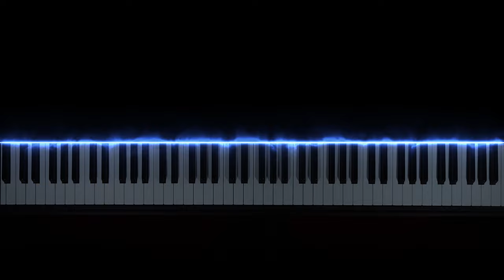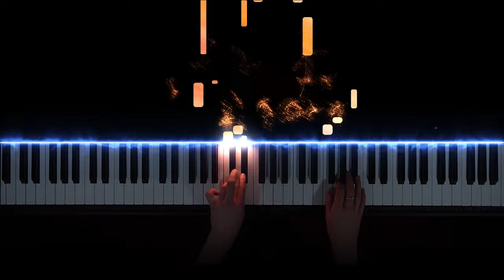Naruto Ending 1 - Wind - piano version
Naruto Ending - Wind by Akeboshi - piano cover/version

My Setup:
🎹  Piano: Yamaha YDP-163
📹  Camera: Sony Alpha 6400 kit + Elgato Camlink HD
🎧  Sound: Original Yamaha YDP-163 with effects

lyrics:
Cultivate your hunger
Before you idealize
Motivate your anger
To make them all realize
Climbing the mountain
never coming down
Break into the contents
Never falling down
My knee is still shaking
Like I was 12
Sneaking out the classroom
By the back door
A man rallied at me twice though
But I didn't care
Waiting is waisting for people like me
Don't try
To live so wise
Don't cry
'Cause your so right
Don't dry
With fakes or fears
'Cause you will hate yourself in the end
Don't try
Don't cry
Don't dry
You say
Dreams are dreams
I ain't
Gonna play the fool
Anymore
You say
'Cause I still got my soul
Take your time baby
Your blood need slowin' down
Breach your soul to reach yourself
Before you gloom
Reflection of fear
makes shadows of nothing
Shadows of nothing
Don't try
To look so wise
Don't cry
Don't dry
Your still blind
If you see a winding road
Cause there's always
a straight way
to the point you see
Don't try